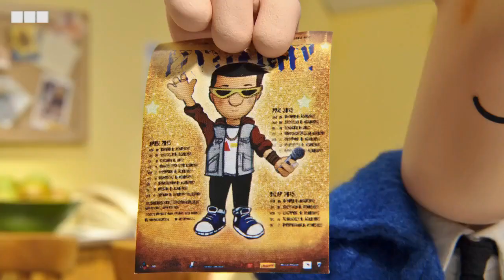Pieter Post - Seizoen 11 - Afdeling Speciale Pakketjes - Aflevering 24 - Pieter Post redt de popster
Pieter Post - Seizoen 11 - Afdeling Speciale Pakketjes - Aflevering 24 - Pieter Post redt een popster

Pieter Post bezorgt in zijn bekende rode bus, samen met zijn zwart-witte kat Smoes, dagelijks de post bij de mensen van het dorpje Groenbeek. Ook maakt hij altijd een praatje, doet klusjes en drinkt af en toe een kopje thee met de mensen.

Vanaf Seizoen 9 heeft de serie een complete make over gehad, het is gemoderniseerd en heeft ook een titel erbij gekregen, Afdeling Speciale Pakketjes.

De stem van Pieter Post werd van seizoen 1 t/m 8 door, Marnix Kappers, ingesproken. Vanaf Seizoen 9 (Pieter Post - Afdeling Speciale Pakketjes) werd de stem van Pieter Post door, Jan Hoek, ingesproken. Vanaf Seizoen 10 (Pieter Post - Afdeling Speciale Pakketjes) werd de stem van Pieter Post door, Ewout Eggink, ingesproken.

Dankzij mijn oud collega Patrick van Kinderboerderij Het Darwinpark in Zaandam, kon ik Pieter Post opnemen en kon ik ook de afleveringen van seizoen 11 opnemen en nu staan de afleveringen van seizoen 11 van Pieter Post op YouTube!

De aflevering titel's zijn in het Engels, maar de afleveringen zelf zijn Nederlands gesproken.

Veel kijkplezier!

Collectief Media Kanaal (2023)